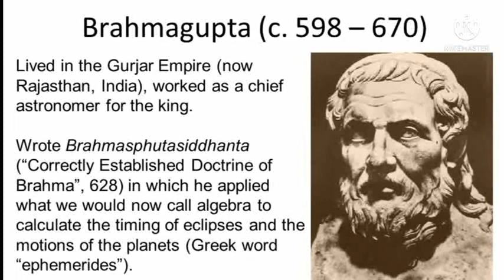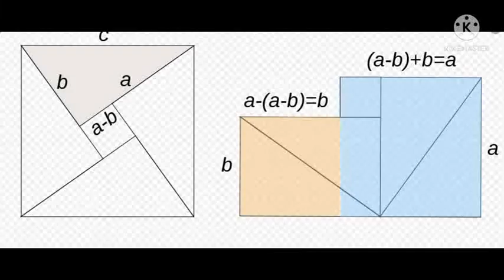A TRIBUTE TO GREAT INDIAN MATHEMATICIANS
India has had a long legacy of extraordinary teachers and scholars who had immense knowledge about mathematics and astronomy. From discovering the concept of zero to calculating the correct days in a year, mathematicians in India have been at the forefront of challenging the norms as well as a thirst for knowledge.